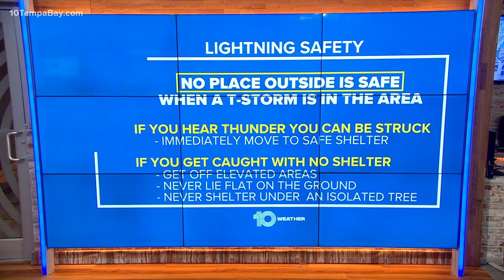Father, daughter describe moment they were struck by lightning in Tampa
A father and daughter are thankful to be alive after the two were struck by lightning over the weekend. What was supposed to be an exciting trip to see their favorite team at spring training ended with ambulance sirens and a stay in the hospital.

Chicago-area natives, Ashley and her father John Moberg, were visiting Tampa together for the first time to catch the Yankees game at Steinbrenner Field. They didn't know they'd end up at Tampa General Hospital.